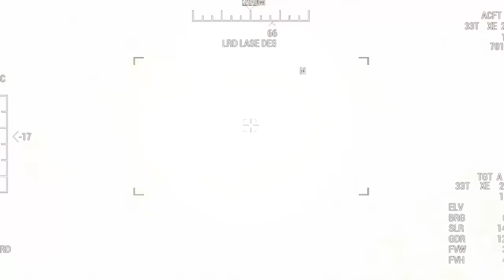7 MINUTES AGO! NEW Ukrainian Neptune R-360 Missile BLEW UP Russian Crimean Bridge with RailRoad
7 MINUTES AGO! NEW Ukrainian Neptune R-360 Missile BLEW UP Russian Crimean Bridge with RailRoad